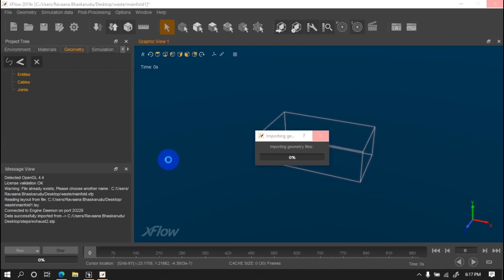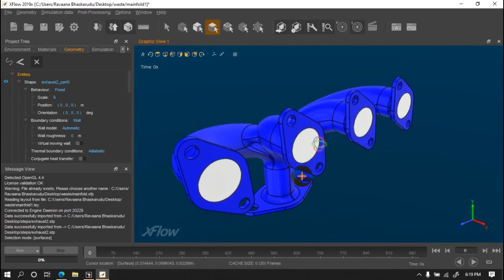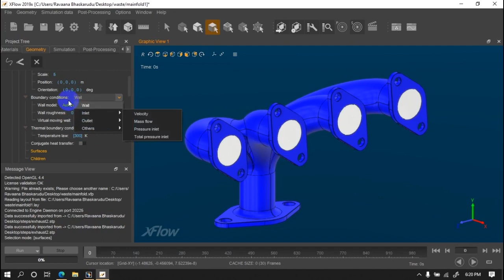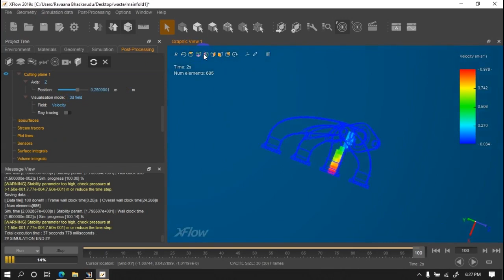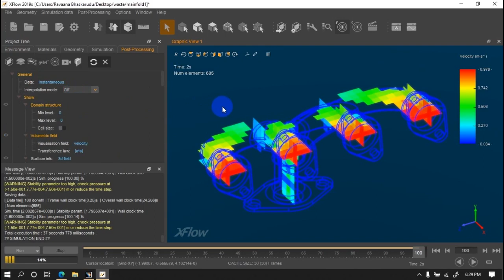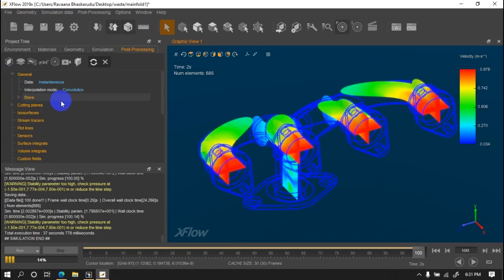Flow inside Mainfold in Simulia xFlow